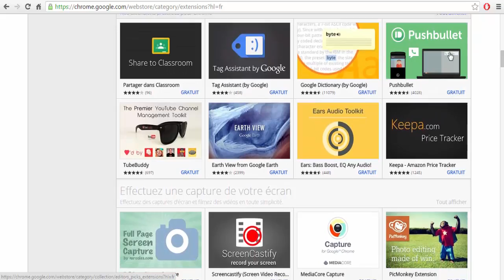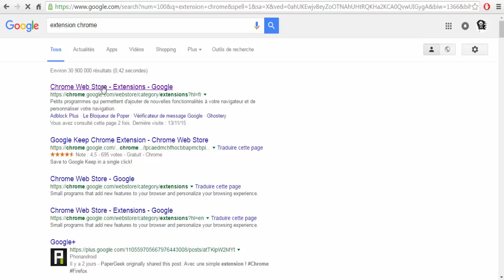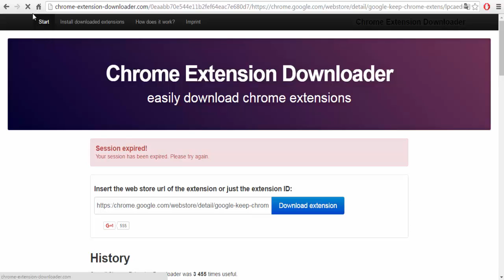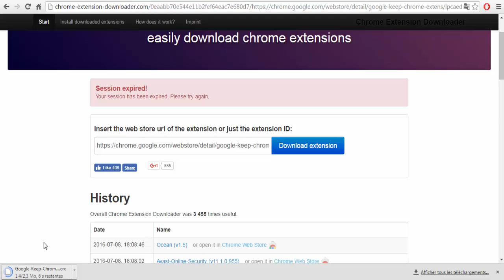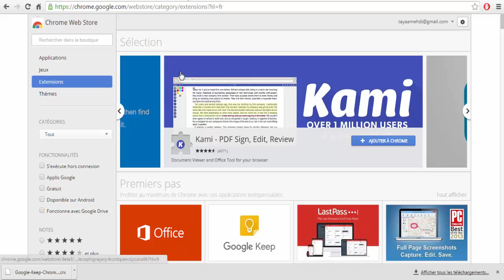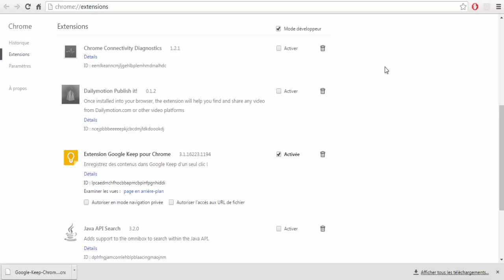TELECHARGER EXTENSION GOOGLE PLAY SUR SONT ORDINATEUR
Pour ceux qui Réinstalle leurs navigateur ou suite a une réinstallation de Windows.

le moyen le plus simple et rapide afin de réinstaller les extension que vous avez l'habitude d'utilisé et de les télécharger et les sauvegarder sur votre ordinateur.

avec le site Chrome Extension Downloader vous pouvez faire cela.

il suffit par la suite seulement de glisser et déposer les extension dans la page extension de votre navigateur et le tours et jouer.